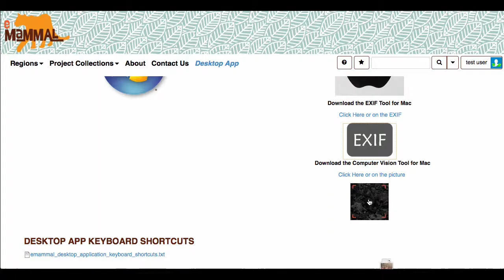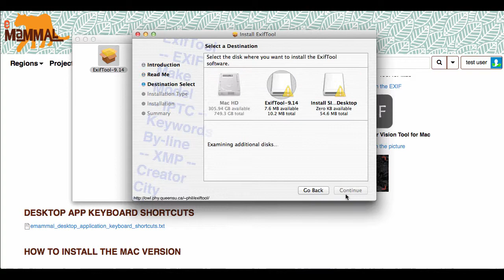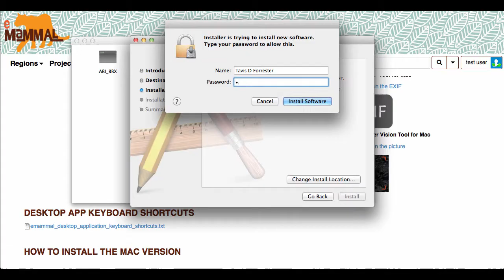Install Mac Desktop App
How to install the mac version of the desktop app with the necessary extra steps